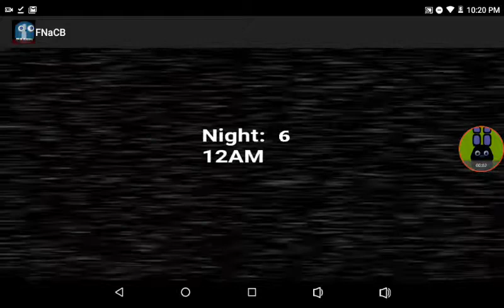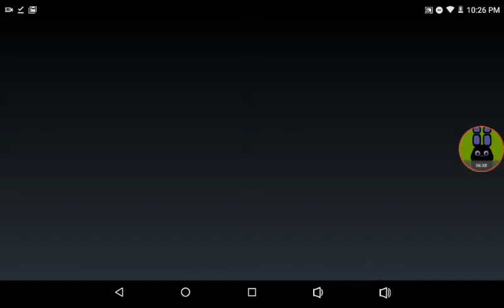Five nights at clockbrothers night 6